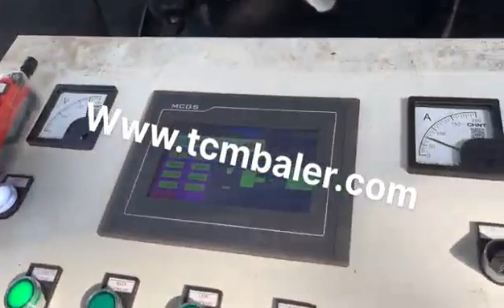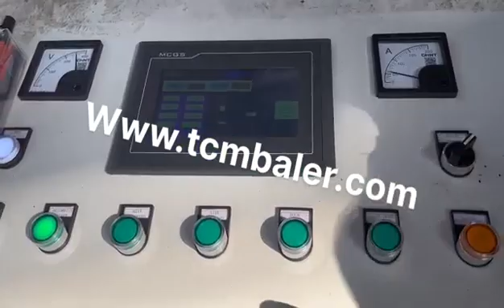China Metal Briquetting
Details of China Metal Briquetting, China Metal Briquetting Press, China Metal Briquetting Press Machine,

MATDAS is a professional China Metal Briquetting manufacturer and supplier in China for more than 20 years, and we can offer China Metal Briquetting for sale with a cheap wholsale factory price for our customers without any agent or dealers if you wanner buy our China Metal Briquetting.